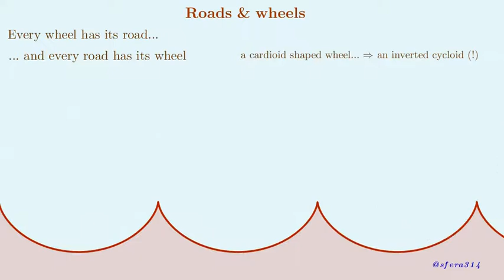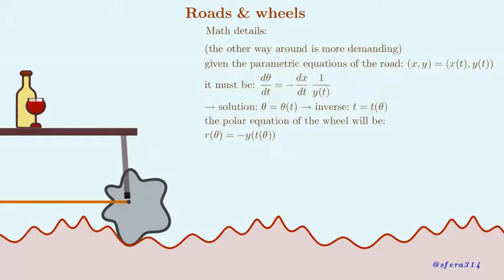Roads & wheels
Roads and wheels (is this love?)

"Every wheel has its road...
and every road has its wheel..."

The math behind is not so hard as I thought... some hints are at the end of the clip.

Kuczmarski, "Roads and Wheels, Roulettes and Pedals"

King Crimson - Beat (1982) - Neal and Jack and Me ("I’m wheels, I am moving wheels...")